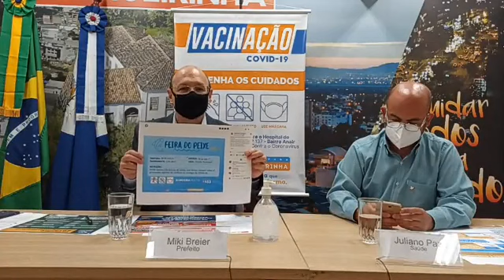CRISE DO CORONAVÍRUS | Miki faz balanço da vacinação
Siga mais em seguinte.inf.br